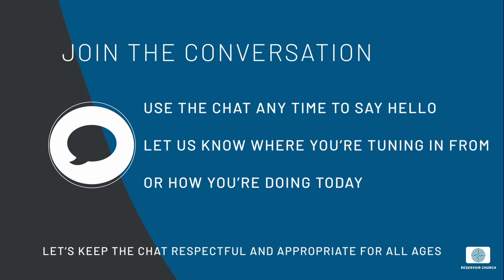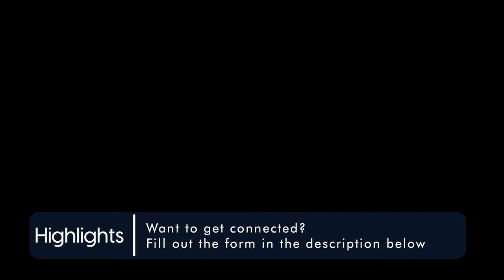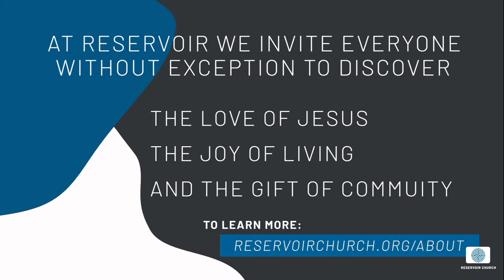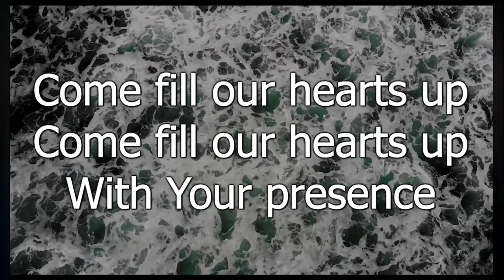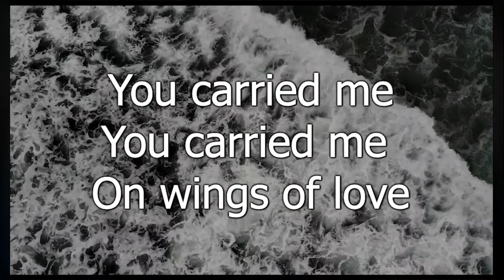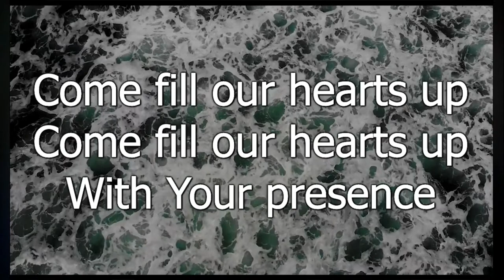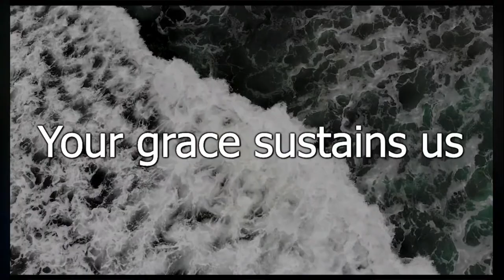Reservoir Online Service — 3/12/2023